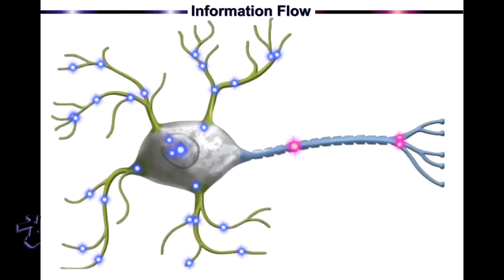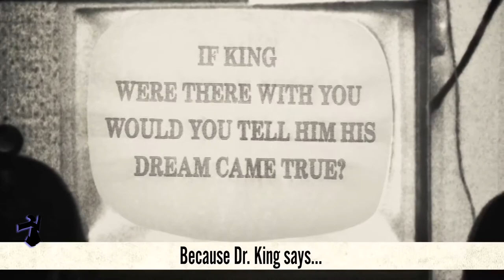Not There Yet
Whether we like it or not, America has a deep, deep history and entanglement with racial prejudice and discrimination. The land of the free did not always mean freedom for everyone. And a mere few hundred years later, the wounds and aftermaths of slavery and other oppression is still very identifiable.

Yet even after Dr. Martin Luther King Jr. weekend, Trump had still yet to denounce comments made by (R) Rep Steve King of Iowa, asking when did the term “white supremacist” become offensive? If clearly reprehensible behavior from politicians cannot be denounced from the highest executive order in the land, what can?